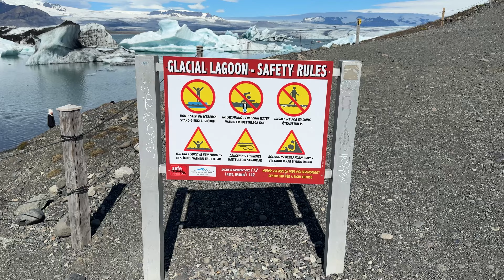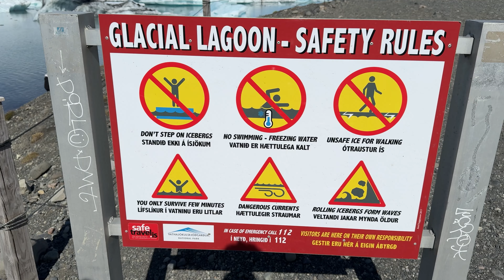Iceland's Coolest ICE!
Kripp & Rania visit Jokulsarlon Glacier Lagoon in Vatnajökull National Park! This is the largest glacier in Europe and is truly a wonder to see. The ice there is compressed from all the pressure of the above layers of glacier to produce some of the best ice samples in the world!